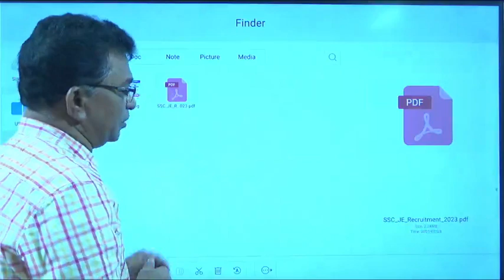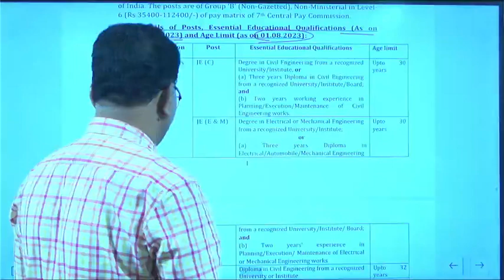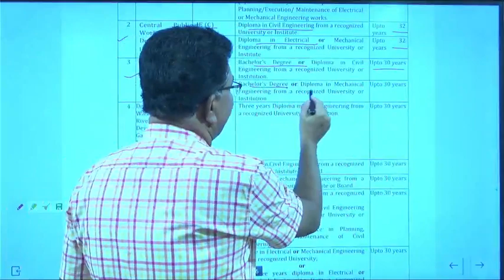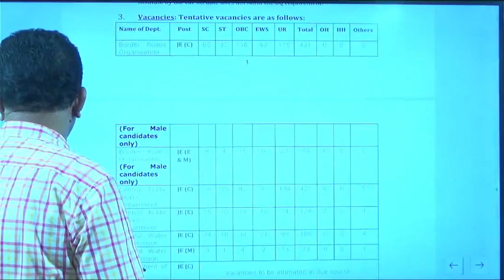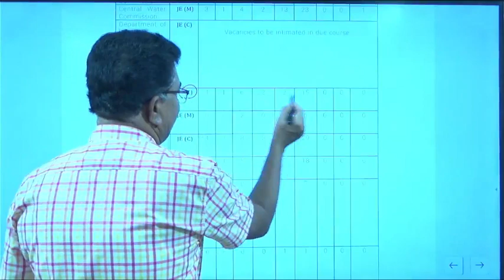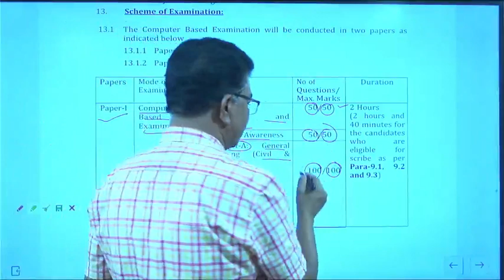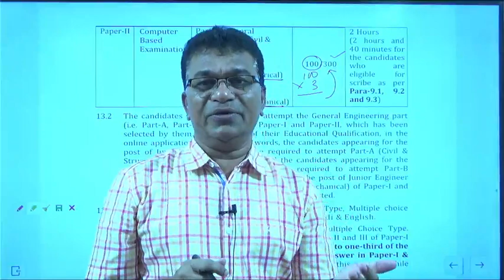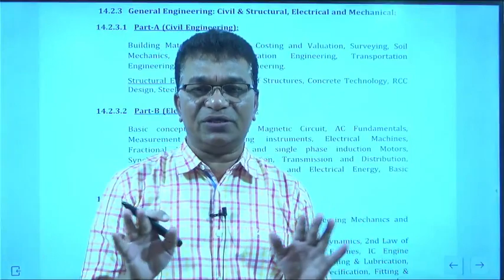SSC JE जूनियर इंजीनियरिंग पदाच्या 1300+ जागांसाठी भरती | माहिती प्रा संतोष बोर्डे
Good News (Civil, electrical, mechanical या ब्रांचेस ची डिग्री किंवा डिप्लोमा झालेल्यांसाठी SSC JE पदाच्या तब्बल 1300 पेक्षा जास्त जागांच्या भरतीसाठी ची जाहिरात प्रसिद्ध झालेली आहे. या जाहिरातीची संपूर्ण माहिती पात्रता, वयाची अट , सिविल, मेकॅनिकल , इलेक्ट्रिकल या पदाच्या नेमक्या किती किती जागा आहेत. याची संपूर्ण माहिती या व्हिडिओमध्ये मित्रांनो दिलेली आहे व्हिडिओ शेवटपर्यंत नीट बघा आवडल्यास लाईक करा, शेअर करा. व  बोर्डेज करिअर अकॅडमीचे यूट्यूब चैनल सबस्क्राईब करायला विसरू नका.

✅BATCH विषयी माहिती खालील प्रमाणे.

🎯NEW ONLINE  BATCH ( LIVE + RECORDED )

IBPS , NIACL-AO ,  SSC , MBA CET EXAMS  2023
नवीन बॅच - 22 July 2023
FEES- 10,000 🎯NEW ONLINE  BATCH ( LIVE + RECORDED )

🎯NEW OFFLINE BATCH
   FEES - 25,000 ( OFFLINE )

बॅच टाइम : 11am
DURATION - 5 MON TH
VALIDITY - 12 MONTH
Share With Everyone!